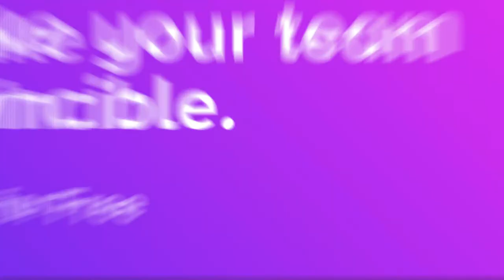Unlocking Startup Success Through People With Steven Hoffman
Steve Hoffman, or Captain Hoff as he’s called in Silicon Valley, is the Captain & CEO of Founders Space, one of the world’s leading startup accelerators. He’s also an angel investor, VC, serial entrepreneur, and author of several award-winning books. These include “Make Elephants Fly” (published by Hachette) and “Surviving a Startup” (published by HarperCollins).

Hoffman was founder and Chairman of the Producers Guild Silicon Valley Chapter, served on the Board of Governors of the New Media Council, and was a founding member of the Academy of Television’s Interactive Media Group.

While in Hollywood, Hoffman worked as a TV development executive at Fries Entertainment, known for producing over a hundred TV shows, acquired by MGM. He went on to pioneer interactive television with his venture-funded startup Spiderdance, which produced interactive TV shows with NBC, MTV, Turner, Warner Brothers, History Channel, Game Show Network, and others.

In Silicon Valley, Hoffman founded two more venture-backed startups, in the areas of games and entertainment, and worked as Mobile Studio Head for Infospace, with such hit mobile games as Tetris, Wheel of Fortune, Tomb Raider, Thief, Hitman, Skee-Ball, and X-Files.

Hoffman went on to launch Founders Space, with the mission to educate and accelerate entrepreneurs. Founders Space has become one of the top startup accelerators in the world. Hoffman has trained hundreds of startup founders and corporate executives in the art of innovation and provided consulting to many of the world’s largest corporations, including Qualcomm, Huawei, Bosch, Intel, Disney, Warner Brothers, NBC, Gulf Oil, Siemens, and Viacom.

Hoffman earned a bachelor’s degree in computer engineering from the University of California and a master’s degree in film and television from the University of Southern California. He currently resides in San Francisco but spends most of his time in the air, visiting startups, investors, and innovators all over the world.

Guest: Steven Hoffman
Title: Chairman & CEO
Company: Founders Space

▶︎ OFFER: Subscription to Right Now Media at Work. On line Video library of 100’s of training courses and video workshops on leadership and employee training.

▶︎ ABOUT ME (SKOT WALDRON)

For the past two decades, my work for clients such as J.P. Morgan Chase, CDC, Georgia Tech, Royal Caribbean, Sesame Workshop, The Home Depot, and The Coca-Cola Company has included national and international employer brand development as well as company culture programs.

I help people and businesses learn how to communicate more effectively in an effort to create more loyalty inside and outside of the organization. I truly believe you have to be healthy on the inside (culture) in order to truly be healthy on the outside (marketing).